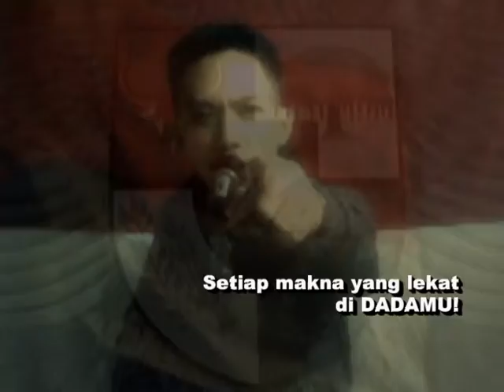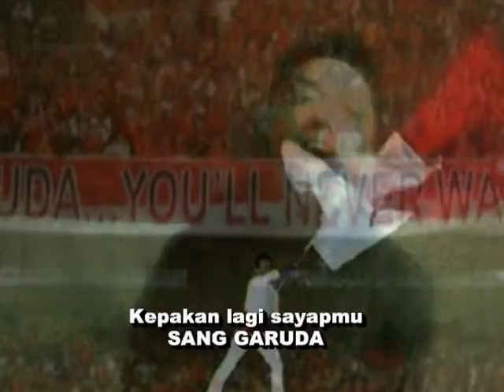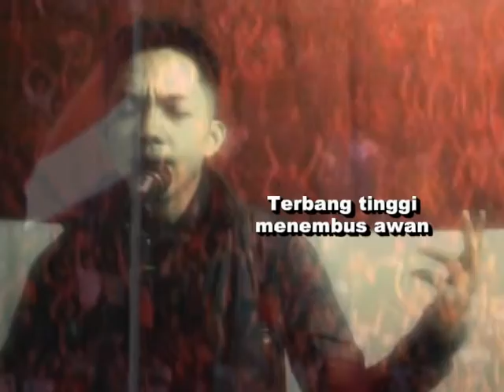Michael Wuri - Kau Tetap Garudaku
"Kau Tetap Garudaku" : Michael Wuri. Original Song.
Persembahan Untuk BANGSAKU, GARUDAKU, INDONESIAKU!

Mastersong by : Vidi Lampah
Guitar by : Joshua Maanari
Vocal by : Michael Wuri
Lyric by : Michael wuri